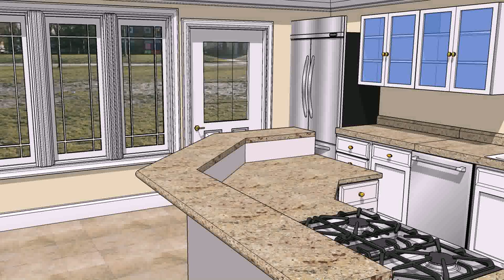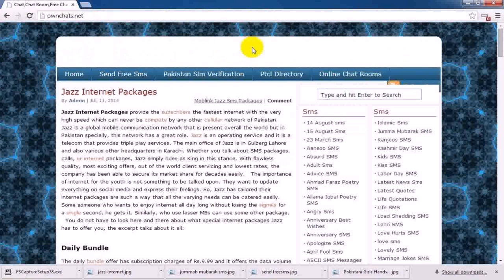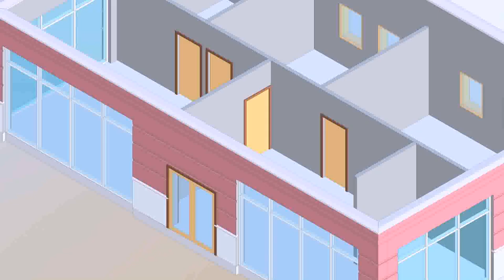Interior Design Courses Online Free In Pakistan